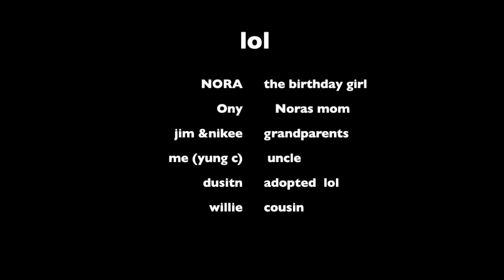Noras Birthday Party (2012)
i know its way past due but its up lol